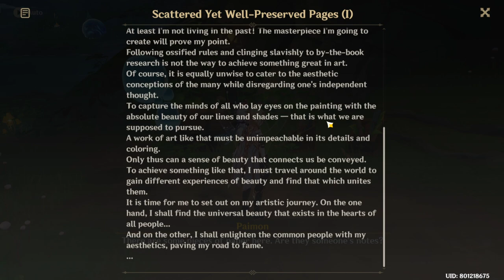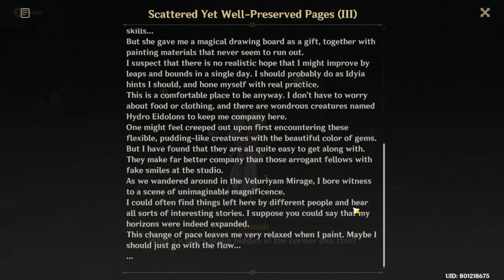【World Event Quest】|| Ini Goa, ada goa lagi ?|| Genshin Impact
Name Event World Quest: Capturing Light and Shadow & A Starry Night, as Remembered
From : Secret Summer Paradise
Description : There was a mysterious cave that Traveler find and there was drawing on the wall